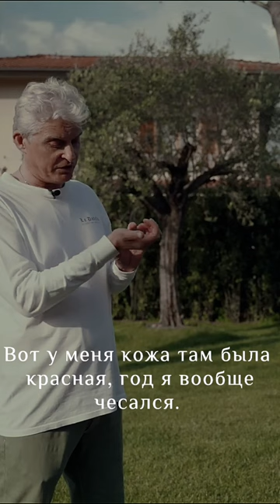Тиньков - Последствия болезни